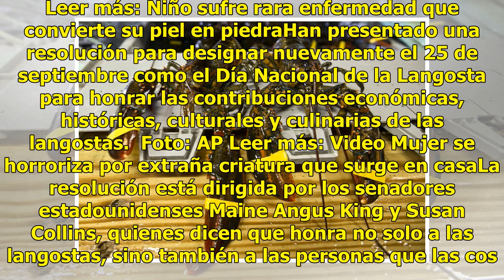¿Día Nacional de la Langosta? Senadores de EU piden nueva efeméride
Providence, Nueva Inglaterra.- Senadores estadounidenses de Nueva Inglaterra quieren otorgar a la langosta otro día nacional de celebración. Leer más: Niño sufre rara enfermedad que convierte su piel en piedraHan presentado una resolución para designar nuevamente el 25 de septiembre como el Día Naci...